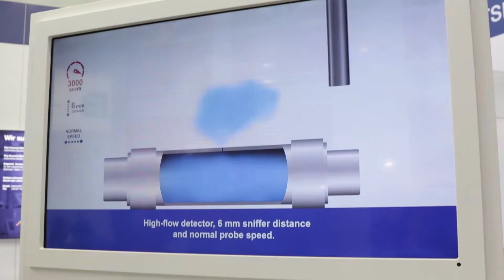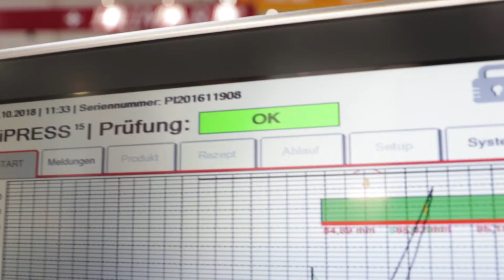MOTEK mit Bondexpo - Save the date 7.-10. OKTOBER 2019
Herzlichen Dank an alle Aussteller und Fachbesucher für die erfolgreiche 37. MOTEK und die 12. BONDEXPO in der Landesmesse Stuttgart!

Save the date 7.-10. OKTOBER 2019 II Motek2019 with Bondexpo